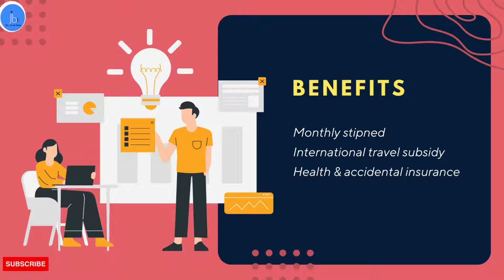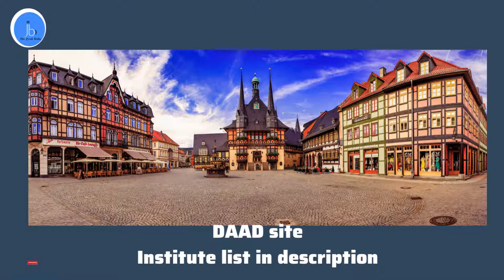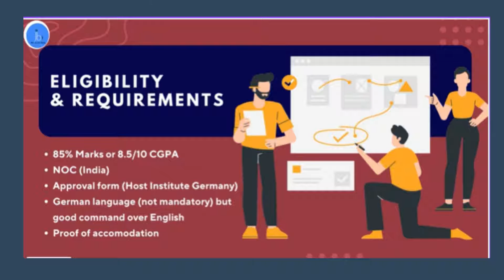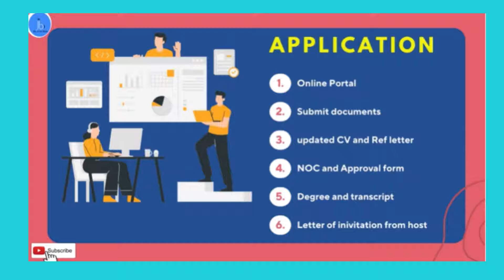DAAD WISE Scholarship|Germany Research Internships for Indian |DAAD WISE Short Term Training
DAAD WISE Scholarship|WISE DAAD Germany Research Internships |Short Term Training for Indian Student

Hey ALl
if you looking fully funded research internships or wants to get training in germany than DAAD scholarships is great option
DAAD WISE scholarships
Germany scholarships for indian
how to apply DAAD wise scholarships

YouTube Channel: Dr Jyoti Bala